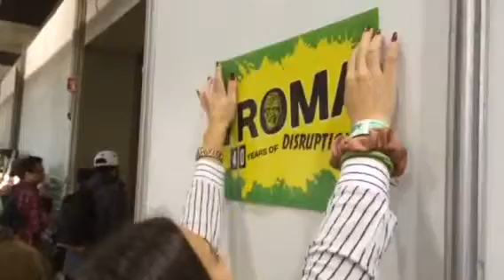Uncle Lloydie's Diary in Portugal Comicon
Porto Comicon Tromettes at work!